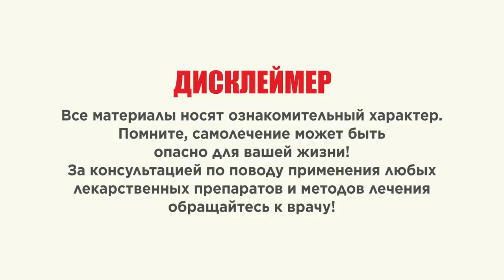Эти содержащие Арбуза, вызывают НЕОБРАТИМЫЙ ПРОЦЕСС в организме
Пользу арбуза сложно переоценить, особенно в жару, если он выбран правильно. В противном случае, арбуз может причинить вред здоровью как детей, так и взрослых. Так чем может быть вреден и полезен арбуз? И кому нельзя есть эту летнюю ягоду?
Ягода или тыквина?
Традиционно арбузы считают ягодой, самой крупной и сочной, но до сих пор некоторые биологи спорят. Одни называют его ложной ягодой, другие – тыквиной. И полного понимания нет.
Родиной арбузов является Африка, поэтому для нормального роста этих ягод нужна жара. На территории Африки до сих пор растут дикие арбузы, которые мало чем похожи на культурные растения. Ранее мякоть арбузов была бледно-розовая, а привычные ягоды с красной мякотью появились лишь к концу XX века.
Об этой ценной ягоде знали еще в древности. В усыпальницах фараонов были обнаружены семена арбузов, на стенных росписях упоминания об этой сочной ягоде. Только в X веке эта ягода распространилась в Китай, а на территории России они появились лишь в XIII-XIV веке. Эти ягоды культивировались во многих странах мира, и до сих пор часто проводятся фестивали, и поставлены даже памятники. Что и немудрено, ведь плоды имеют неповторимый сладкий вкус, обладают целым списком полезных качеств, используются в традиционной медицине, не говоря уже про возможности использования в кулинарии и искусстве карвинга.

00:00 - Общая информация о арбузе
01:57 - Польза арбуза
04:06 - Арбузы и медицина
04:52 - Вред арбуза

➤➤➤ВНИМАНИЕ!